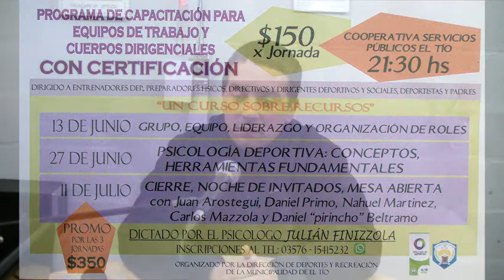Curso Capacitacion para Equipos de Trabajo y Cuerpos Dirigenciales